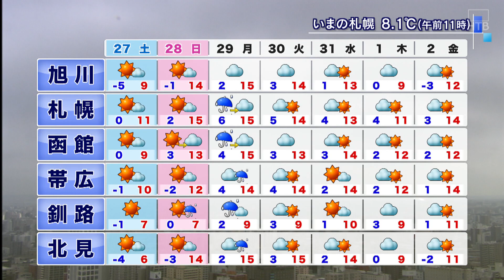北風ひんやり・オホーツク海側は雪も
24時間ノンストップ「北海道ニュース24」